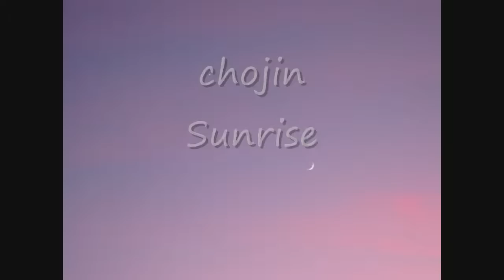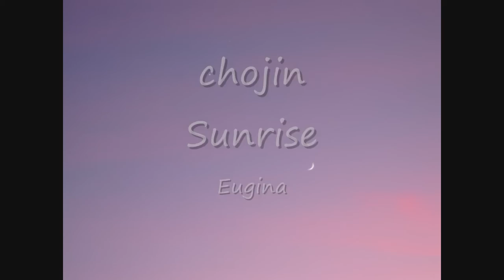chojin - Sunrise Part 5/12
After an uplifting track, chojin brings the mood to a mellow and calm melody. This track is called Eugina.